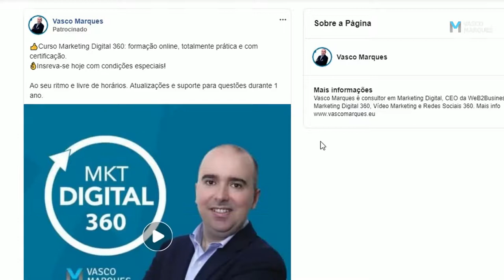Descubra as campanhas da concorrência no Facebook e Instagram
➡️Descubra as campanhas da concorrência no FB e IG.
➡️Filtre por país, para analisar melhor a publicidade.
➡️Explore os detalhes do anúncio, para ficar a saber mais.